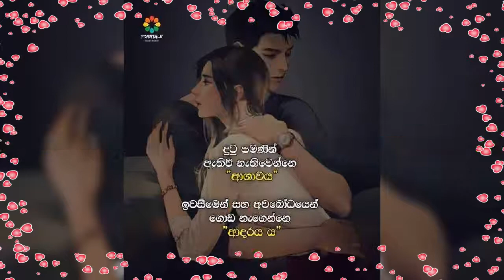Adarai man 💓💓💓obata pana nan💓💓💓devi thibana thura💓💓💓